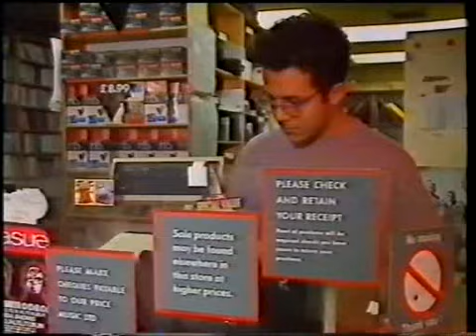Torvill and Dean 1993 Sportraits Profile